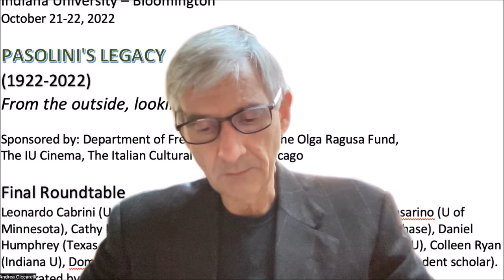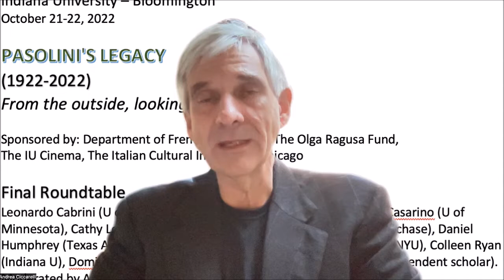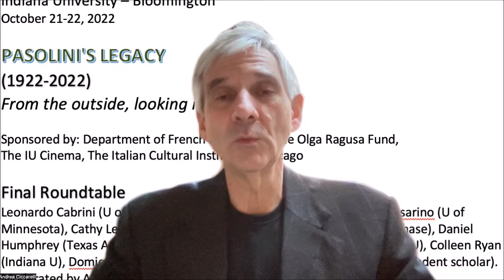Roundtable: PASOLINI'SLEGACY — From the outside, looking in (1922-2022)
Roundtable Discussion with the panelists of the conference organized by the University of Chicago and Indiana University Bloomington (October 21-22, 2022):
- Luca Caminati, Concordia University
- Cesare Casarino, University of Minnesota
- Cathy Lee Crane, Ithaca College
- Paula Halperin, SUNY Purchase
- Daniel Humphrey, Texas A & M
- Armando Maggi, University of Chicago
- Ara Merijan, New York University
- Colleen Ryan, Indiana University
- Giovanna Trento, Independent Scholar
- Domietta Torlasco, Northwestern University
With Leonardo Cabrini, University of Chicago
Moderated by Andrea Ciccarelli, Indiana University